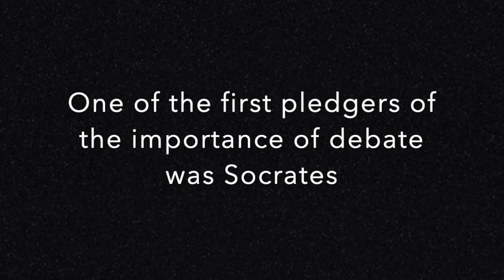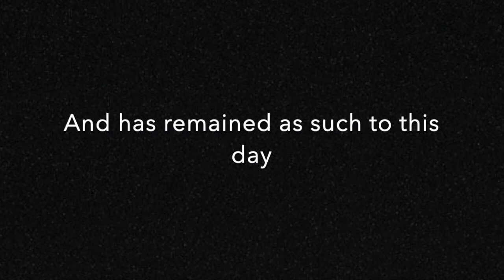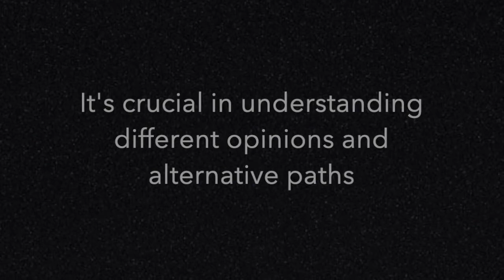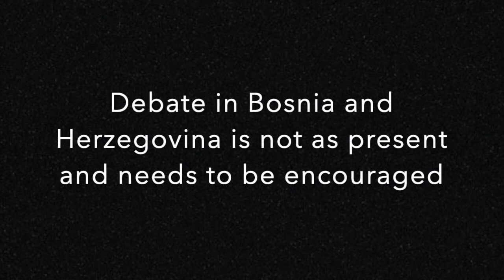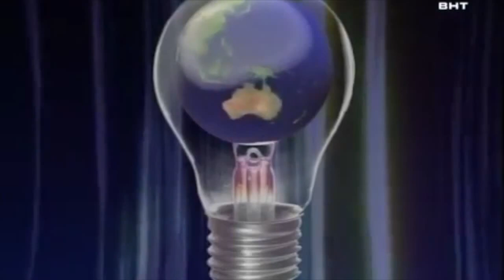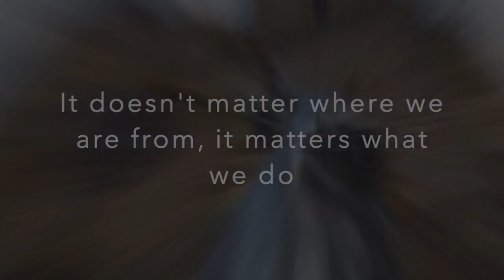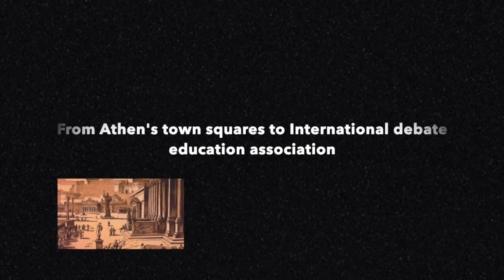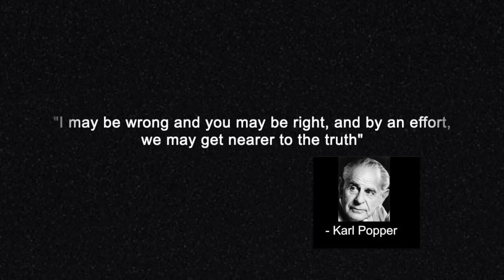Debate in BiH and EU 2019